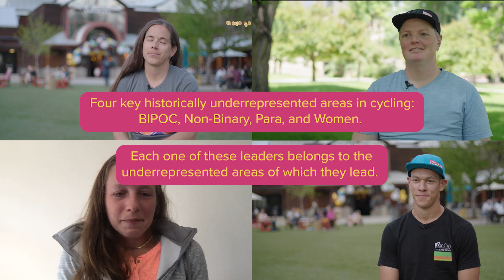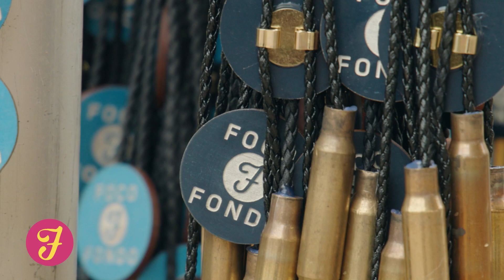Foco Fondo Leadership Program p/b Shimano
We’re thrilled to share that for 2023, FoCo Fondo has a leadership program in four key historically underrepresented areas in cycling: BIPOC, Non-Binary, Para, and Women.

Each one of these leaders belongs to the underrepresented areas of which they lead. Through sponsorship from Shimano, we compensated each of these local leaders for their time and to continue to grow deep roots in Fort Collins while lifting up and supporting athletes everywhere. Fat Tire continued their support with housing opportunities for several of these programs, partnering with non-profits Ride for Racial Justice and Stamina Racing Collective.

Thank you Jared Hanson, Bethel Steele, Sam Summers, and Janna Dickerson for your leadership, education, guidance, and willingness to experiment and grow to make this world just a smidge better.

Learn more about each of these leaders and their programs